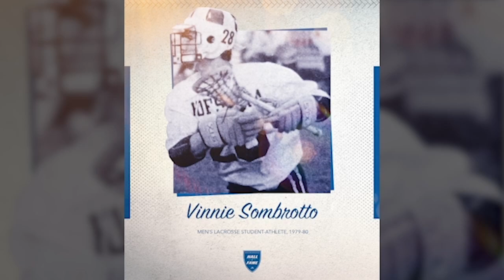2023 Hofstra Athletics Hall of Fame Inductee: Vinnie Sombrotto, Men's Lacrosse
2023 Hofstra Athletics Hall of Fame Inductee: Vinnie Sombrotto, Men's Lacrosse